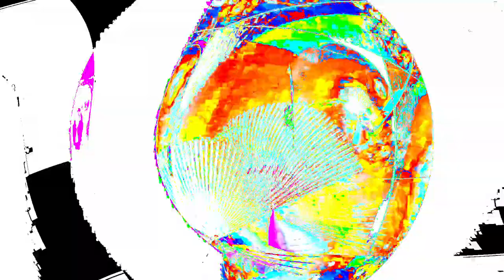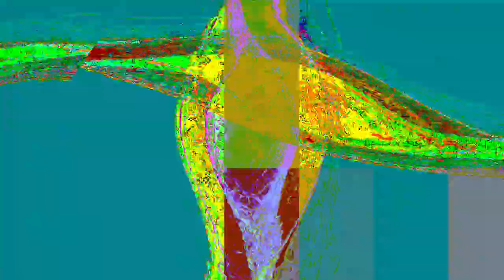[EPILEPSY WARNING] Movie 24 01 18 17h09m09s